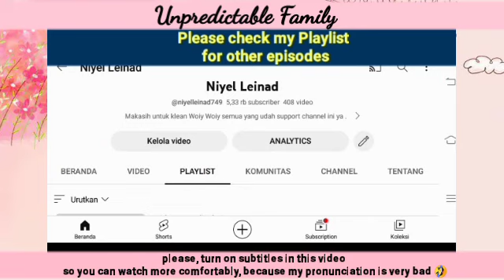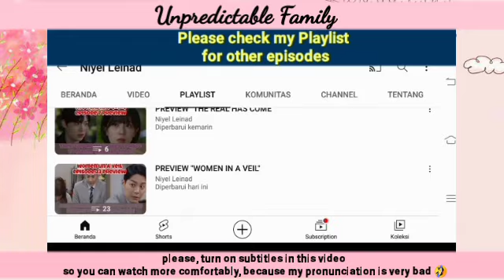Audition will be difficult if HY isn't professional | EP 20 STOYLINE | Unpredictable Family 우당탕탕 패밀리